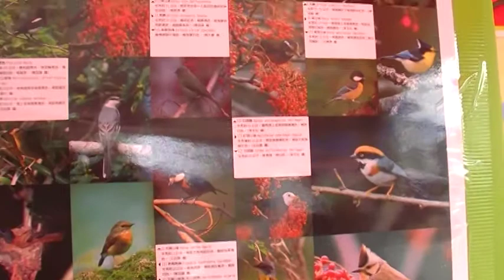野生動物圖鑑(B2) 南投文化祭 Arts104 古玩古董 玉而富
野生動物圖鑑(B2) 南投文化祭

(藝術品)